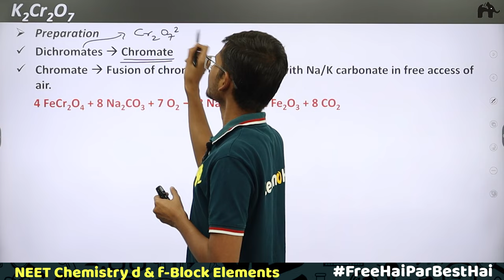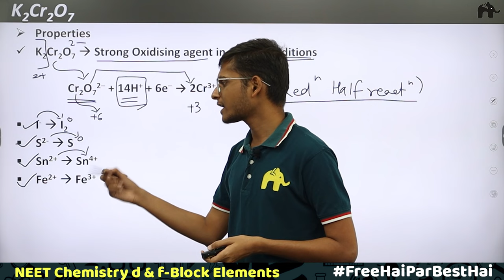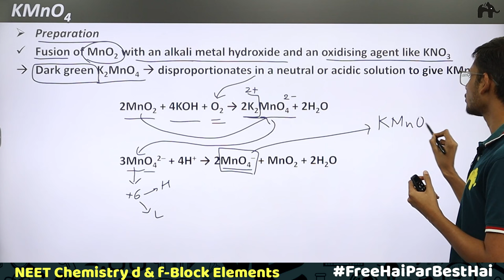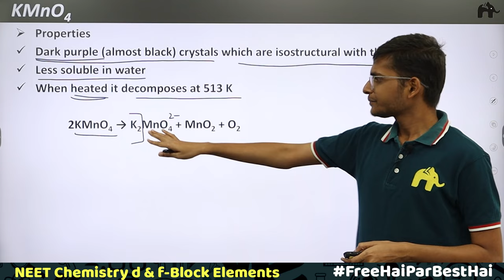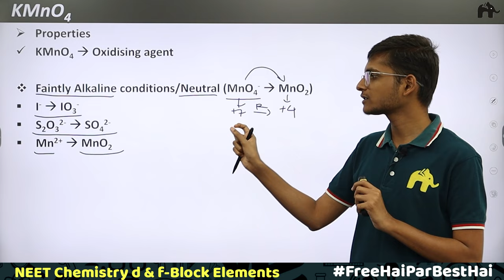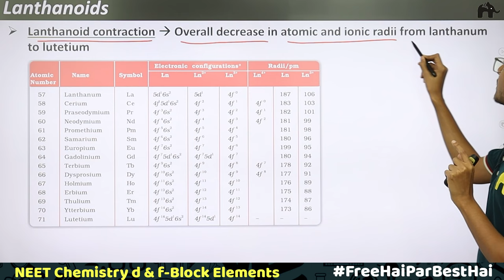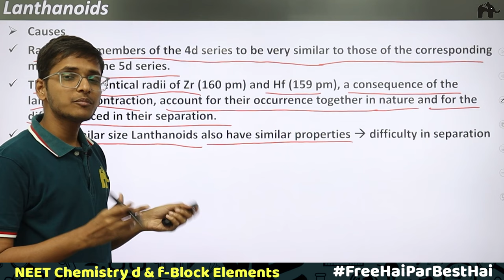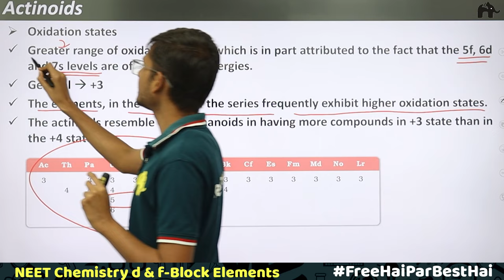d & f block Elements Class 12 Chemistry NEET | NCERT Chapter 8 | K2CrO7, KMnO4 Preparation #3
d & f-block Elements  Chapter 8  NCERT   Class12 Chemistry   NEET

Timestamp:
0:00 Introduction
00:57 K2CrO7 ( Preparation , Properties )
15:20 KMnO_4 ( Preparation , Properties )
32:16 f- block Elements
36:18 Lanthanoids
50:22 Actinoids